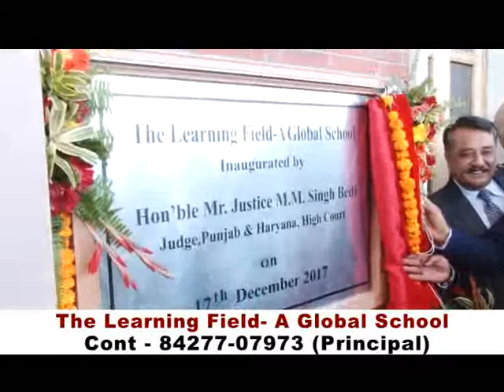The Learning Field School